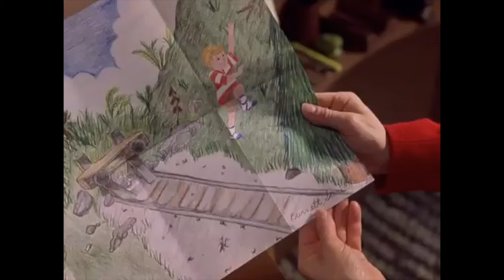Stan Marsh and the Magic Park (Thomas and the Magic Railroad) Part 2 - Muffle Mountain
(Read the Whole Description please by clicking on the show more button below)
Plot:
In Crystal Cove, Austin Moon and his dog Scooby Doo were just doing some work at the station and looked at a map that has unknown roads, but in Muffle Mountain there was a secret that Lou Pickles had shared with his late wife Trixie when they were kids, so Austin went and seen Lou, Lou tells him that his lost princess’ name is Anna an tells him the story of what happened to her.

Cast
Stan Marsh as Thomas the Tank Engine (both main characters. heroes and wear blue)
Kyle Broflovski as Percy the Small Engine (both young, funny and wear green and best friends to Stan and Thomas)
John Bennett as Henry the Green Engine (both strong, kind, handsome, honest, and clumsy at times)
Homer Simpson as Gordon the Big Engine (both wear blue, smart, kind and honest, grumpy and full of themselves at times)
Lightning McQueen as James the Red Engine (both vain, fast, have 5’s on them and wear red)
Launchpad McQuack as Toby the Tram Engine (both wear brown)
Bo Duke as Bertie the Bus (both fast, names start with B and Bo Drives a Car with a Similar Colour to Bertie)
Inspector Gadget (LA) as Harold the Helicopter (both can fly)
Liv and Maddie Rooney as Annie and Clarabel
Anna as Lady the Lost Engine (both have similar colours)
Sideshow Bob as Diesel 10 (both evil, selfish, violent and attempt to kill and have a similar colour)
Harry and Marv as Splatter and Dodge (both villains as well and idiots a lot)
Mr. Mackey as The Fat Controller/Sir Topham Hatt
Fred Jones as Mr. Conductor (both wear blue, smart, kind, honest, working ways out of trouble and serious)
Ally Dawson as Lily Stone (both tomboyish, smart and kind and teenagers)
Austin Moon as Patch (both boyfriends to Ally and Lily)
Shaggy Rogers as Junior (both have blonde hair, cool and easy going)
Daphne Blake as Stacey Jones (both close to Fred and Mr. Conductor)
Grandpa Lou Pickles as Burnett Stone (both old, wise and smart and both actors in real life are deceased)
Penny Dawson as Lily’s Mother (both mothers to Ally and Lily)
Apu Nahasapeemapetilon as Billy Two-feathers
Scooby Doo as Mutt (both dogs)
Tommy Pickles as Young Burnett Stone (Flashbacks)
Kimi Finster as Young Tasha (flashbacks)